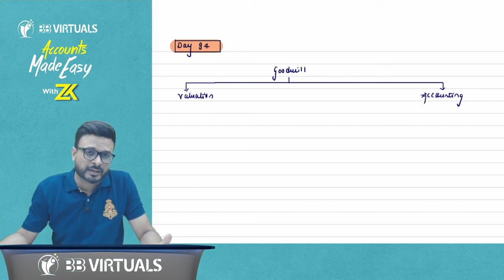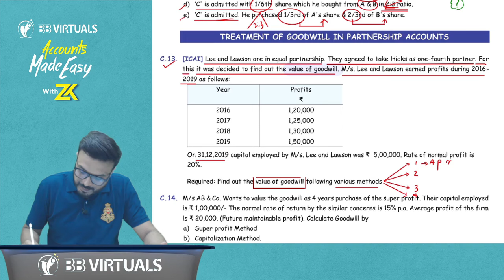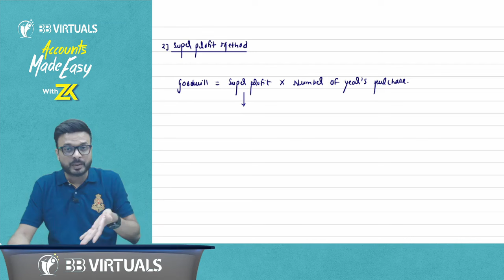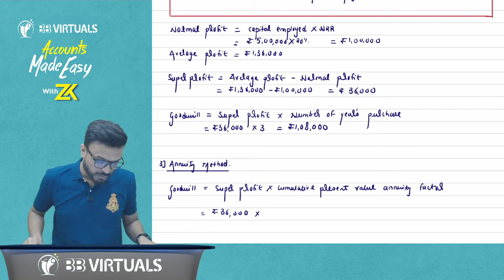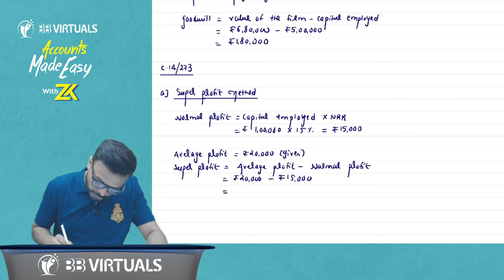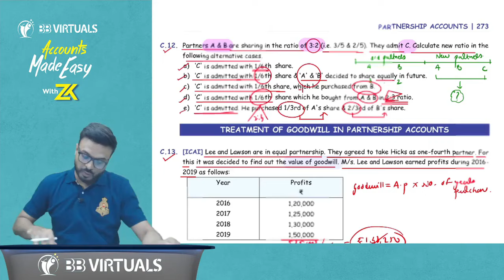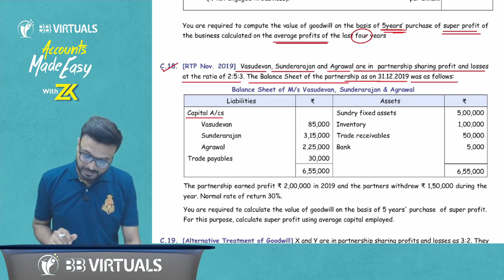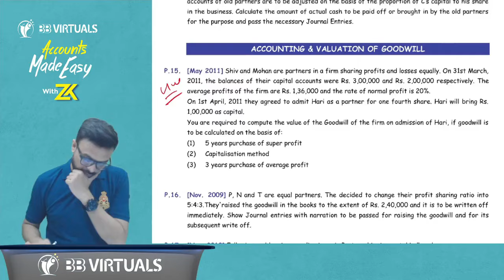CA Foundation I Lecture 106 I Accounting (100% Syllabus) I New Scheme I CA Zubair Khan